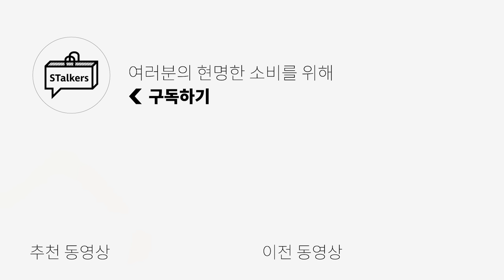[가을 추천 팬츠] 요즘 자주 보였던 가을 팬츠 다 모아왔다!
🌟PRODUCT INFO🌟
1.[프리즘웍스] Jungle cloth fatigue pants

4. [노매뉴얼] O.C.P WORK PANTS

0:00 오프닝
0:33 밀리터리? 워크웨어? 캐주얼? 다 할 수있어
1:29 프리즘 웍스 - 코디
1:49 나일론 팬츠가 질렸다? 같은 느낌인데 이번엔 코튼이다
2:27 드로우핏 - 코디
2:49 디테일이 맛있다?? 궁금해지는 팬츠!
3:30 빅유니온 - 코디
3:50 오늘도 어김없이 쫄라서 가져왔습니다
4:26 잘생긴 스토커즈 막내
4:48 노매뉴얼 - 코디
5:11 키미가 실제로 보고 이거다 했던 제품!!
6:02 아트이프액츠 - 코디
6:23 엔딩